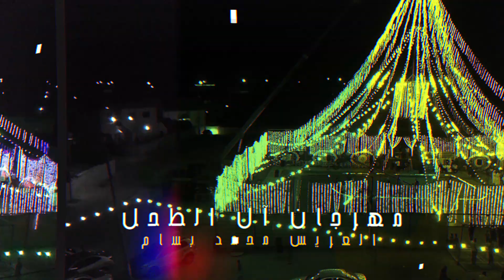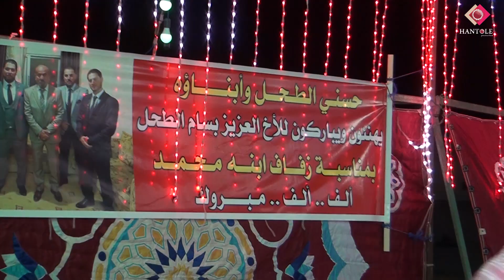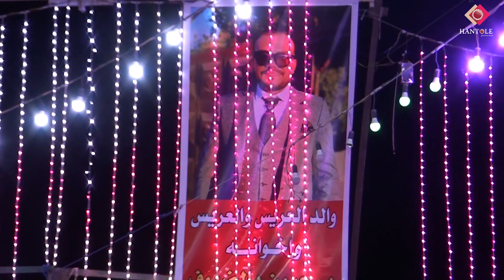علاء عبد المجيد اجمل مجوز درازي ممكن تسمعه في حياتك مهرجان ال الطحل العريس محمد بسام 2023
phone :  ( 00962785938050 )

Through the voice of love channel - Al Silawi Recordings Director Hamouda Hantouli